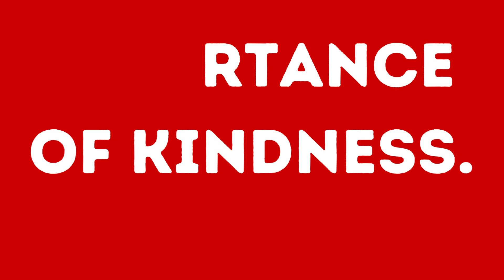이유리 Yuri - Importance of Kindness.